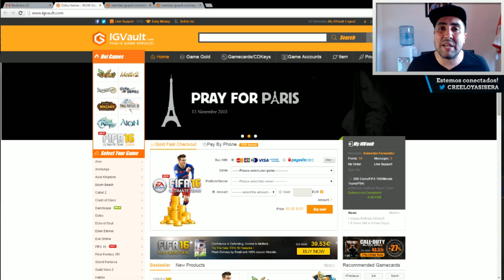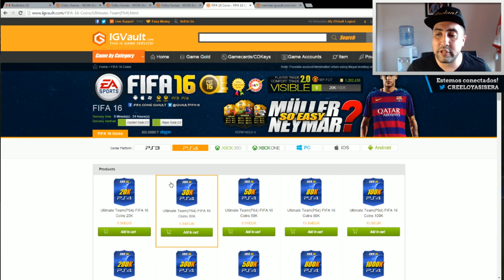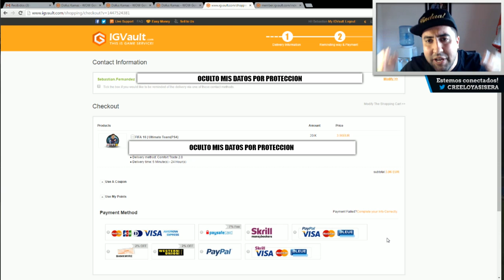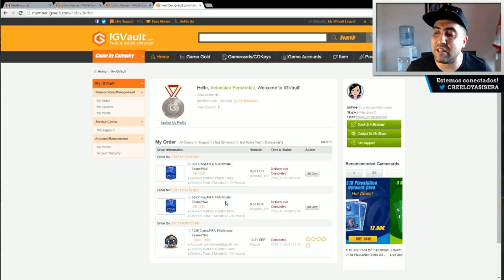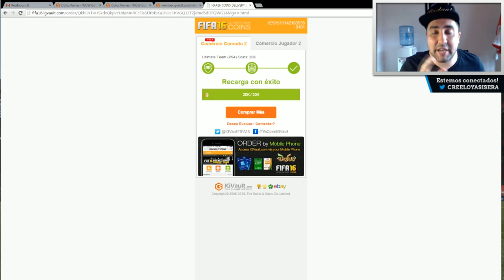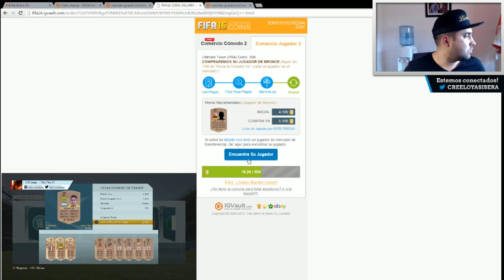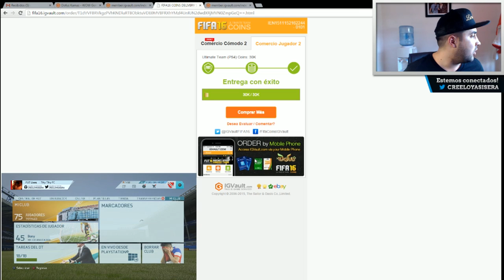COMPRAR MONEDAS FIFA 16 - MONEDAS FUT 16 - MONEDAS BARATAS - VENTA MONEDAS FIFA 16